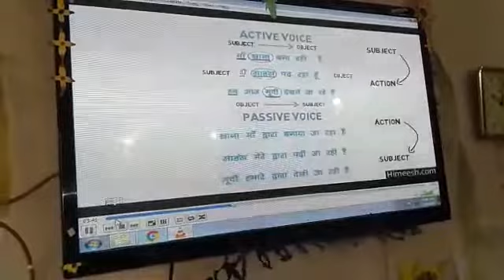साथियो ये कोई प्राइवेट स्कूल नही कुरुक्षेत्र का GHS लोहरमाज़रा सरकारी स्कूल हैं